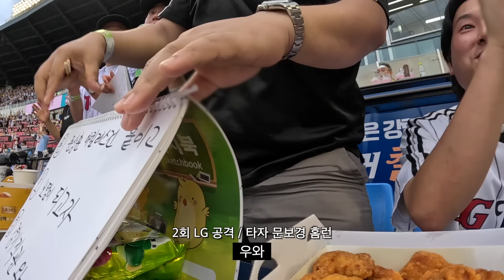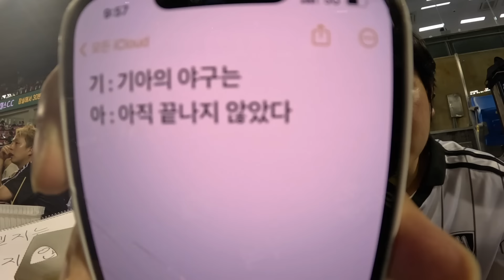인류 최초, 시구하다 끊어진 아킬레스건 붙이고 야구 직관하러 간 문상훈